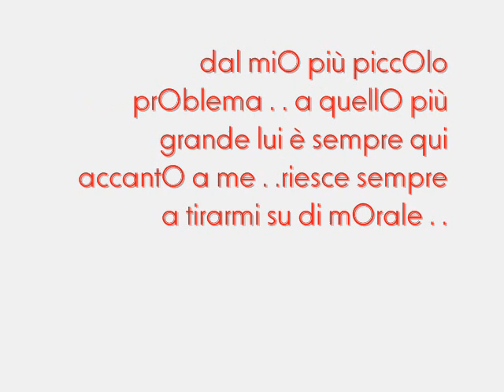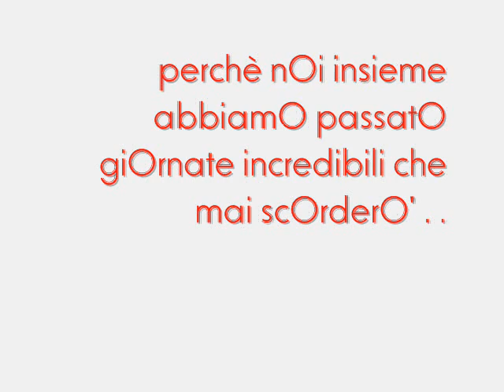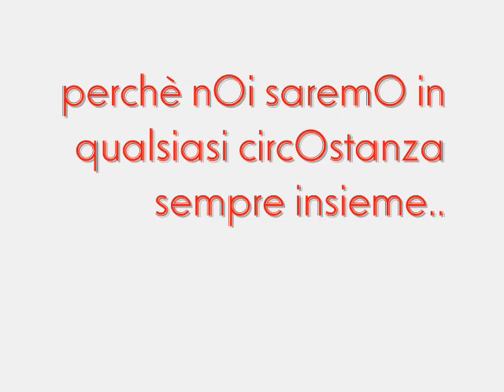mirchino sei tutto